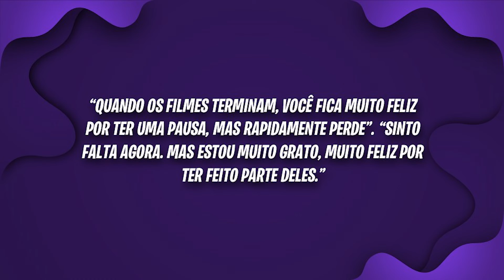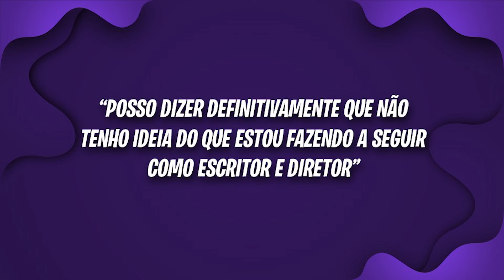BOMBA!!! 3 NOVOS FILMES DO HOMEM ARANHA + CHRIS EVANS QUER SER O CAPITÃO AMÉRICA, PANTERA NEGRA 3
Chris Evans admite que sente falta de interpretar o Capitão América na Marvel. Kevin Feige pensa em fazer Pantera Negra 3 com Ryan Coogler na direção. Indiana Jones pode ganhar série no Disney+. Tom Holland fará mais três filmes do Homem-Aranha e mais três aparições no MCU, diz jornalista

Geeks vamos nos aventurar em mais um GIRO DE NOTÍCIAS no Berço Geek e conversar nos comentários ! Vamos juntos.

O maior acervo de conteúdo sobre Vendas Online, Gestão de Tráfego, Anúncios Online, Marketing Digital, Ecommerce, Transformação Digital e Negócios do Brasil

-► Plano ANUAL + Bônus Consultoria de 30 min para crescer seu negócio - por apenas 12X de R$79,90

1. Chris Evans admite que sente falta de interpretar o Capitão América na Marvel
Chris Evans admitiu em uma entrevista recente que sente falta de interpretar o Capitão América (via CBR).

O ator estreou como o herói da Marvel em Capitão América: O Primeiro Vingador (2011) e deixou o MCU oito anos depois, em Vingadores: Ultimato (2019).

Em entrevista, Evans ressaltou o bom relacionamento com a Marvel Studios e agradeceu os anos em que deu vida ao herói:
“Quando os filmes terminam, você fica muito feliz por ter uma pausa, mas rapidamente perde”. “Sinto falta agora. Mas estou muito grato, muito feliz por ter feito parte deles.”

Atualmente, Evans integra o elenco do próximo filme de ação de Natal do Prime Video, Red One, também estrelado por Dwayne Johnson.

Com a saída de Chris Evans do MCU, Anthony Mackie, que interpretava o Falcão, assumiu o escudo do herói. Capitão América 4 tem previsão de estreia para Maio de 2024.

2. Kevin Feige pensa em fazer Pantera Negra 3 com Ryan Coogler na direção
Com a estreia de Pantera Negra: Wakanda Para Sempre, parece que Kevin Feige já tem planos para um terceiro filme.

De acordo com informações da Variety, o chefão da Marvel Studios teve algumas conversas com Ryan Coogler, diretor dos filmes de Pantera Negra, sobre um possível terceiro longa. Ao que tudo indica, Coogler ainda não tem uma resposta para essa questão:
“Posso dizer definitivamente que não tenho ideia do que estou fazendo a seguir como escritor e diretor”

Kevin Feige, por sua vez, revelou que a preferência é continuar com o diretor, mas que a história e os personagens devem continuar:
“Volto ao que disse quando decidimos fazer ‘Wakanda Forever’ depois de perder Chad. Essa mitologia e esse conjunto e esses personagens merecem continuar e continuarão depois que todos nós nos formos, espero, e continuarão para sempre nos filmes do jeito que tem nos quadrinhos por mais de 50 anos.”

3. Indiana Jones pode ganhar série no Disney+
A Disney está procurando profissionais para criar uma série de Indiana Jones no Disney+, de acordo com fontes da Variety.

Segundo a publicação, a Lucasfilm está buscando um roteirista para desenvolver a série, que ainda não tem nenhum detalhe de história. Também não há detalhes se a série terá

🏆 Videos relacionados ao vídeo (CONFIRMADO! LIGA DA JUSTIÇA DCEU | CENA SUPERMAN NO TRAILER DE ADÃO NEGRO (HENRY CAVILL) :